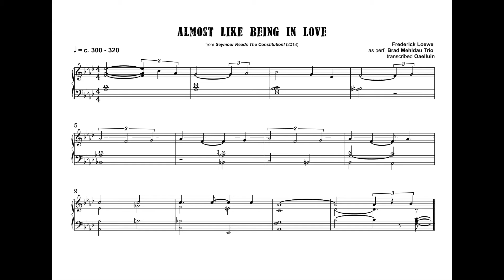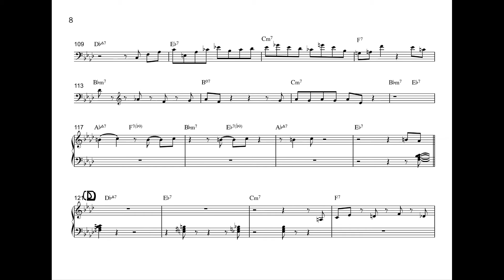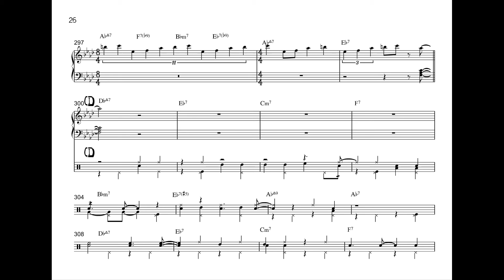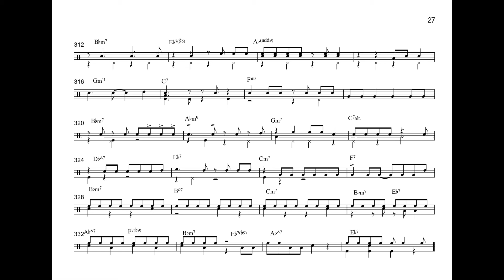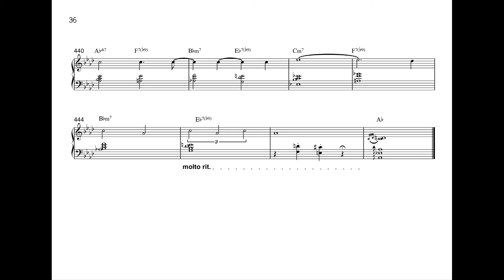Almost Like Being In Love - Brad Mehldau Trio (Piano Transcription)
*Out of respect for the intellectual property of the composers, PDFs are no longer being distributed.*

Mistake(s):
- Consistent typo, the last chord of each form is Ab7, not Eb7.